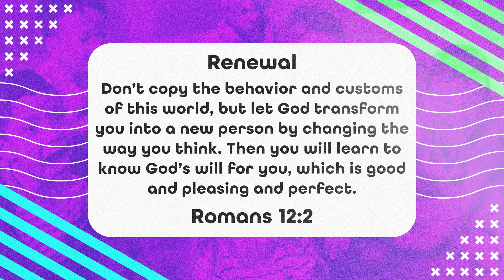ABCs of Believing - R